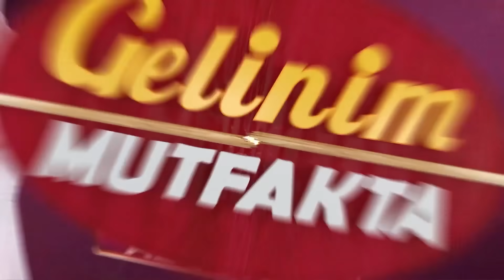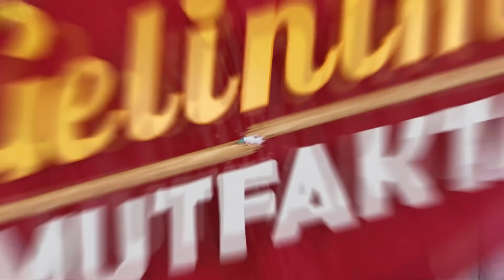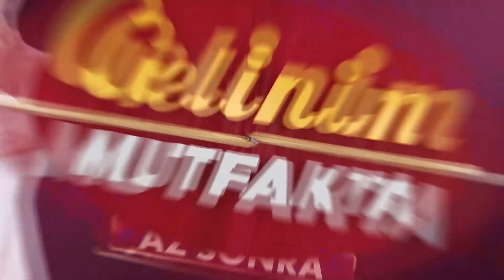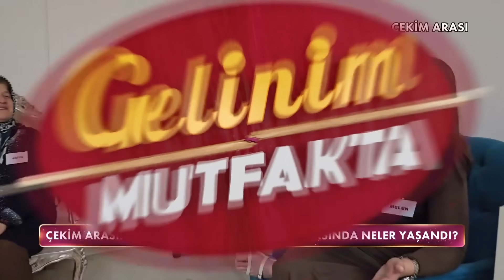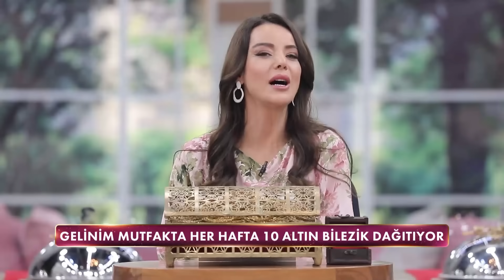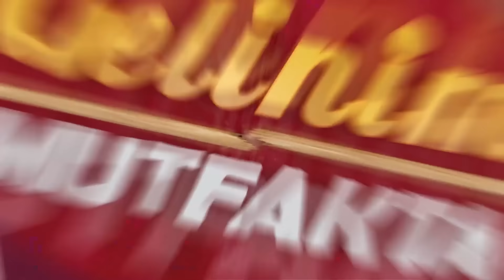Gelinim Mutfakta 1268. Bölüm - 29 Kasım Çarşamba